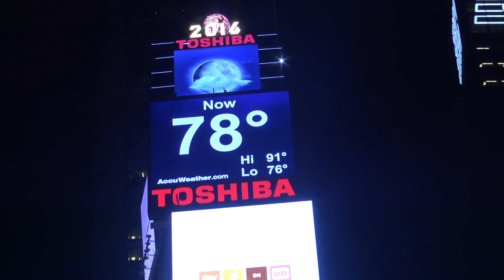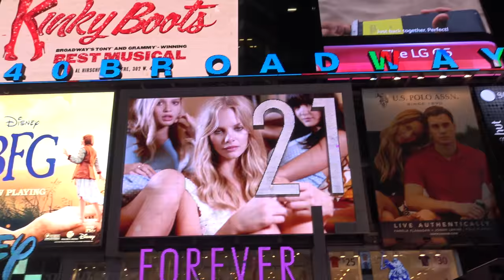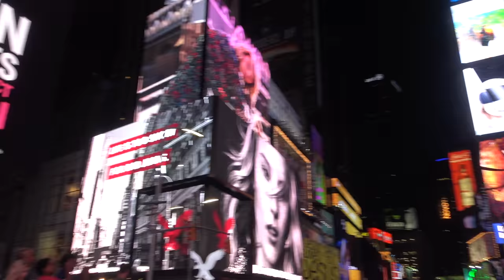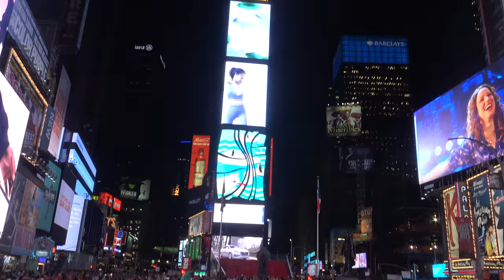TIME SQUARE NEW YORK 07 07 2016